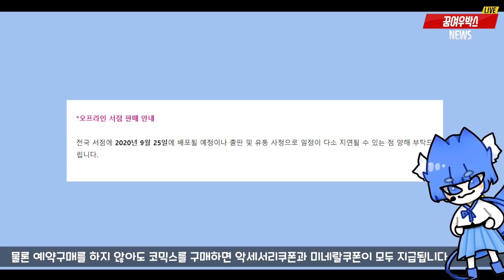[좀비고속보] 엘프고 코믹스 1권, 드디어 출시?! 그 보상과 스토리를 미리 만나볼까요~?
여러분은 엘프고 코믹스 재밌을 것 같나요?
구매하실 건가요?

그래도 1권인데 박찬영 신스킨 하나쯤 주지...(소근소근)

*예약 판매 사이트*
(링크를 누르면 판매 사이트로 이동됩니다.)

*쪼동이 기자:
꾸미그림♡

*자료 출처:
좀비고등학교 공식카페 (엘프고 코믹스 1권 예약 판매 안내)

*고정방송* 매주 목/금 [좀비고 시참] 오후 5~7시
                     매주 토 [랜덤 게임] 오후 5~7시
                     매주 토/일 [꿈여우 라디오] 밤 10~11시
*트위터* kingdoi_
*인스타* kingdoi_

*매니저* 잉율 분필 파루 아리 슈슈랑 퐁퓨
*방송멤버* 멈머 깅갈 아르크 초강
*채널/비번* 방송 제목과 설명창에 표기
*팬아트* 꿈여우박스 팬카페 게시판에서만 줍줍!
*매너채팅* 등수놀이, 빠놀이, 타 유튜버 언급, 도배, 나쁜 말 금지!